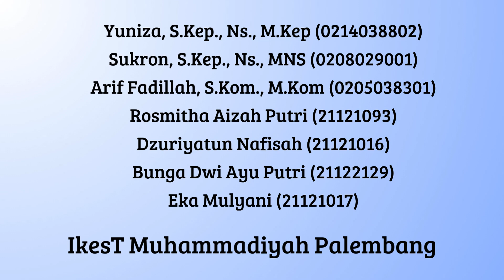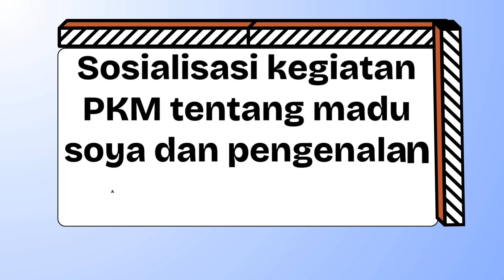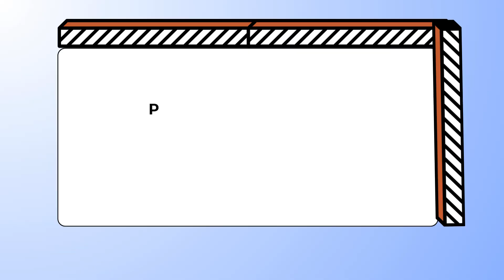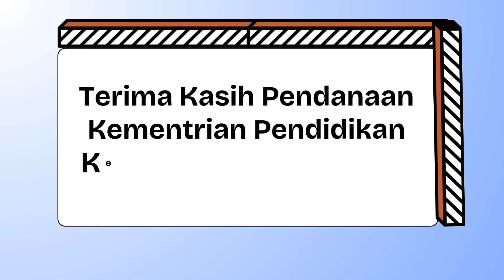Pengabmas Hibah DIKTI dan IKesT MP Tahun 2024 oleh tim Yuniza dkk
Optimalisasi Peran Kader Melalui E-Kriting dam Pembuatan Madu Soya Bean dlm Upaya Skrining dan Pencegahan Stunting